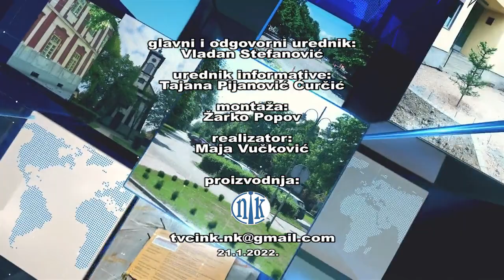NK Vesti 21. 1. 2022.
U 2021. godini Novi Kneževac postao je bogatiji za osamdesetoro novorođene dece, što je nešto manji broj u odnosu na 2020-u. Prema rečima članice opštinskog veća zadužene za nacionalne manjine, rodnu ravnopravnost i brigu o porodici Čile Oros Urban opština je za podršku roditeljima novorođene dece iz budžeta odvojila dva miliona dinara.
  Pored navedenih mera populacione politike, sagovornica je istakla da je u toku prošle godine pristupiljeno izradi Lokalnog akcionog plana unapređenja rodne ravnopravnosti u našoj opštini, te se nada će i mere obuhvaćene ovim planom uticati na poboljšanje života u porodicama. A kako je rekla, i ove godine, opština će sufinansirati prevoz učenika koji srednju školu pohađaju u susednim mestima.
  Nova mera podrške roditeljima jeste dodeljivanje jednokratnog novčanog iznosa prvom detetu rođenom u novoj godini, a prva beba rođena u 2022. godini, u Novom Kneževcu se s nestrpljenjem očekuje.